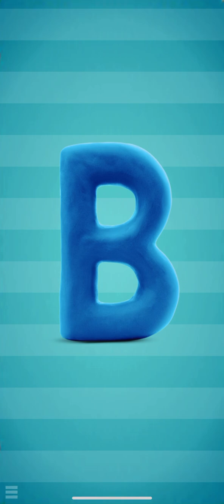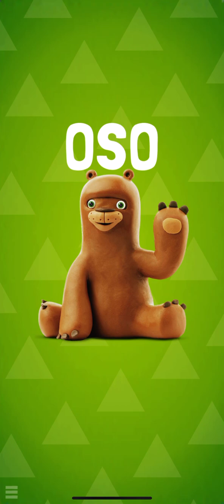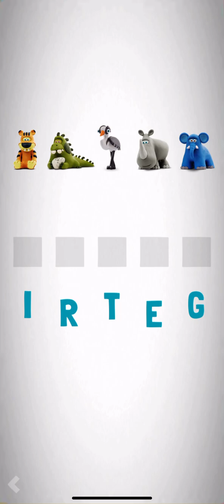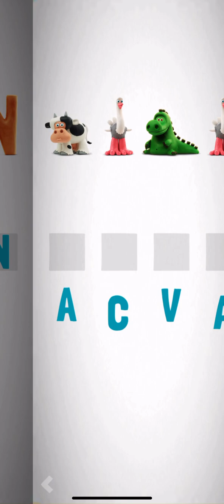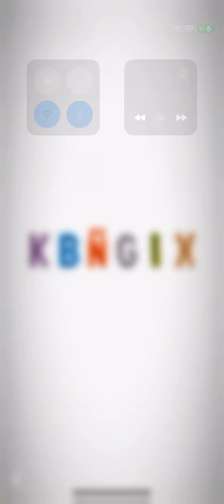July 20, 2024